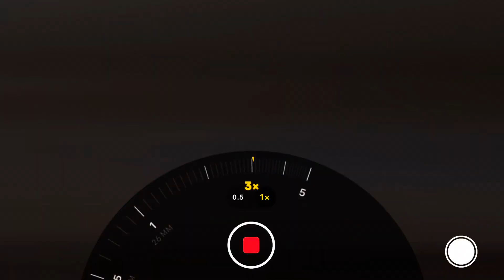STAIN-Yaz Israel Official Video